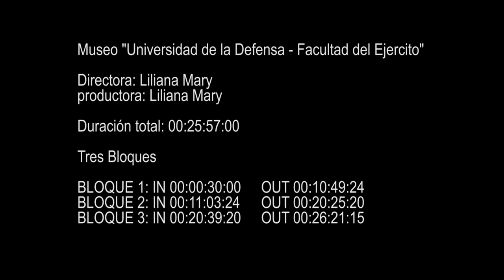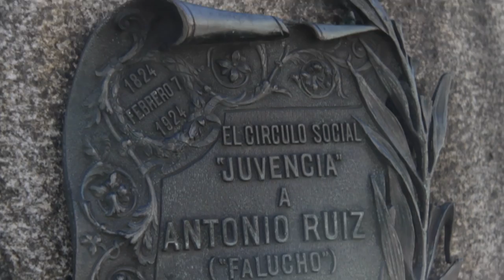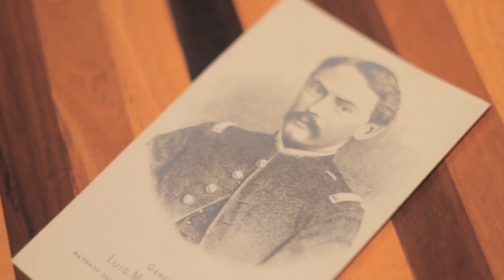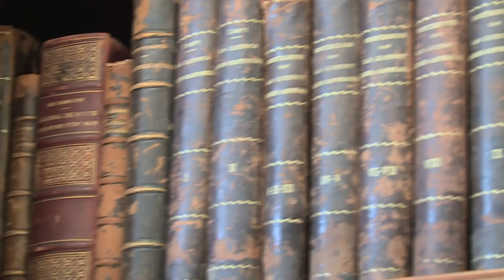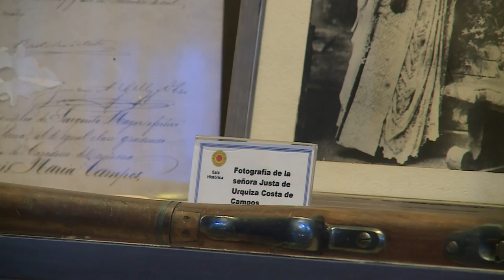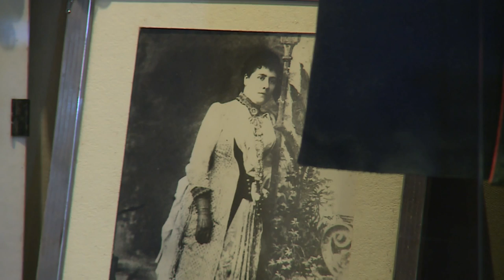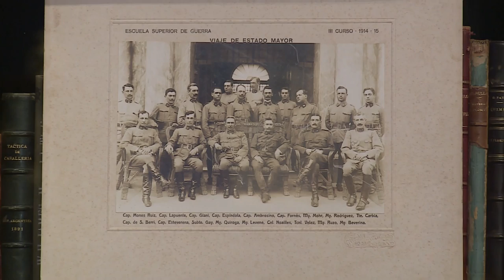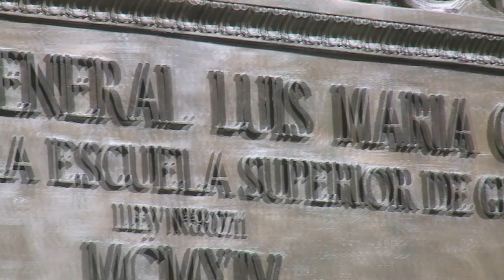Museo Universidad de la Defensa Facultad del Ejercito